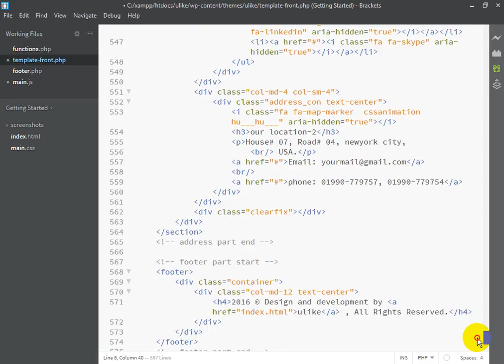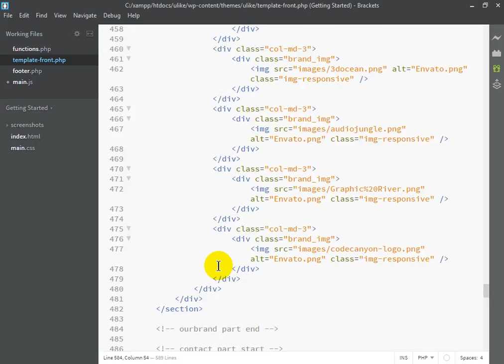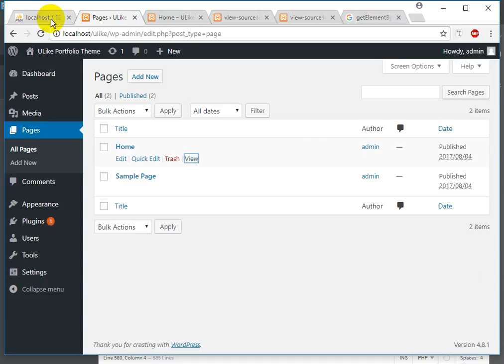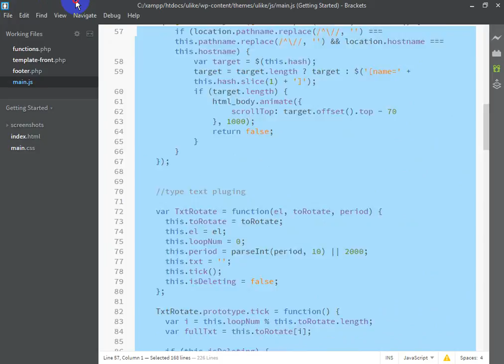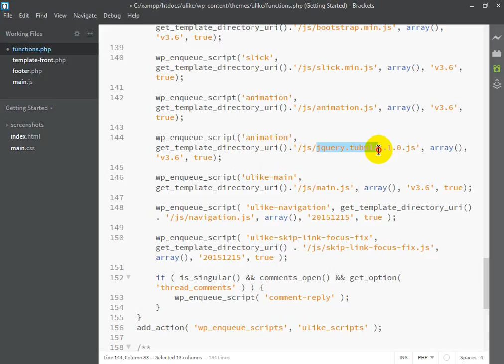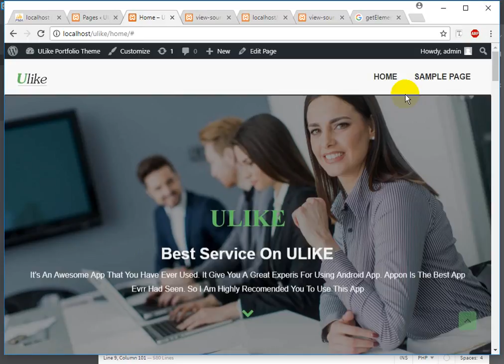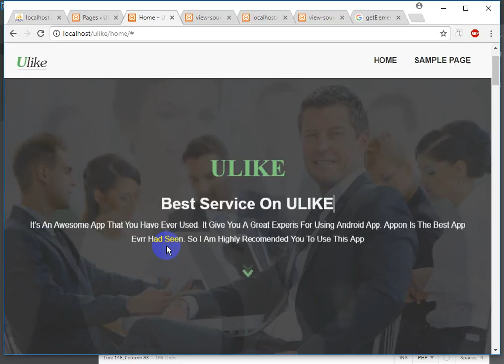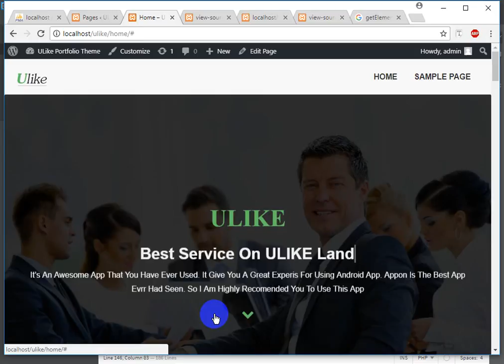WordPress Theme Development class 11 part 2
ওয়ার্ডপ্রেস একটি বিখ্যাত CMS (Content Management System)। সিএমএস এর মধ্যে ওয়ার্ডপ্রেস ১ নম্বর র‌্যাংকিং এ আছে। এরপর জুমলার অবস্থান। ওয়ার্ডপ্রেস ইনস্টল দেয়া, শেখা এমনকি এখানে কোডিং করা (প্লাগিন ডেভেলপমেন্ট) অন্যান্য সিএমএস এর চেয়ে অনেক সহজ। তাছাড়া ওয়ার্ডপ্রেস হালকা/লাইটওয়েট। আপনি যদি প্রোগ্রামিং নাও জানেন তবু এটা দিয়ে পূর্নাঙ্গ একটি ওয়েবসাইট বানাতে পারবেন। ওয়ার্ডপ্রেস দিয়ে মূলত ব্লগ বানানো হয় তবে ইদানিং ওয়ার্ডপ্রেসের প্রচুর প্লাগিন আছে যেগুলি ব্যবহার করে ইকমার্স সাইট, ফোরাম ইত্যাদি বানানো যায়।